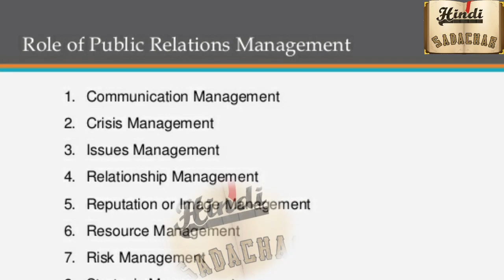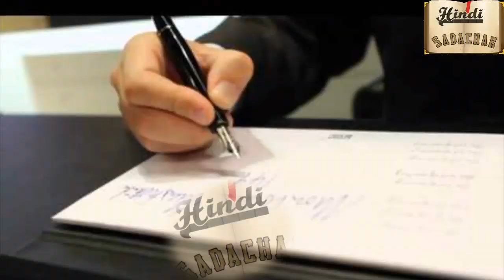जानिए नरेंद्र मोदी के कपडे,घड़ी,चश्मे और कलम की कीमत ll Some Rare & Untold facts about Narendra modi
Some Rare and untold facts about NARENDRA MODI ll जानिए अपने प्रधान मंत्री नरेंद्र मोदी जी को ll Hindi sadachar
नमस्कार दोस्तों हमारे Hindi Sadachar इस चैनल में आपका स्वागत है।
आज के इस वीडियो में हम हम आपको बताने जा रहे हैं नरेंद्र मोदी जी के बारे में कुछ ऐसे रोचक तथ्य जो आप बिलकुल भी नहीं जानते होंगे, तो दोस्तों मेरी आपसे गुजा़रीश इस वीडियो को अंत तक जरूर देखें और अगर हमारा यह वीडियो आपको पसंद आए तो इस वीडियो को लाइक (LIKE) करें और अपने दोस्तो के साथ शेयर (SHARE) करके हमारे इस Hindi सदाचार के इस चैनल को सब्सक्राइब (SUBSCRIBE) करना ना भूलें ताकी हमारे हर वीडियो की जानकारी (NOTIFICATION) आपको सबसे पहले मिल जाए ।।

Share the video with your friends and community